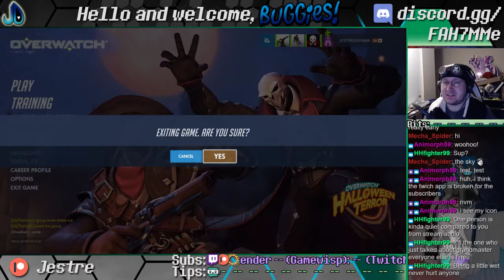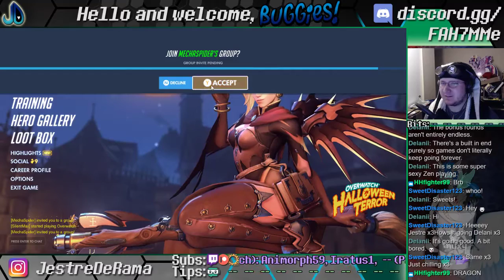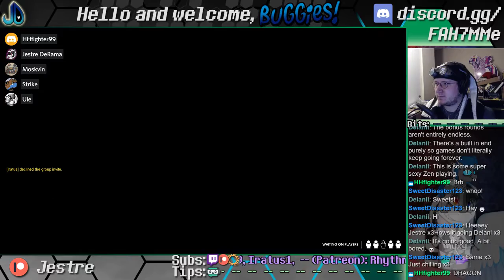Overwatch Halloween Was Interesting at One Point, but It Was Only One Point | (Oct 16, 2017)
Activism is not Activision's act of vision in this Blizzard.
Guest Co-hosts: HHFighter99, Moskvin, Strike, Ule